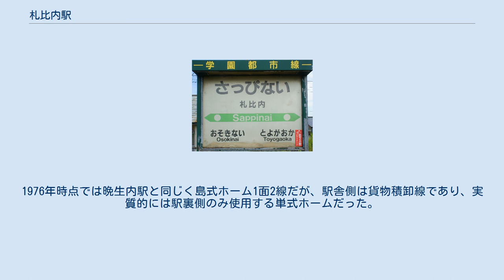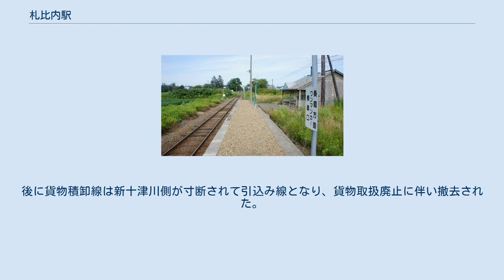札比内駅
札比内駅（さっぴないえき）は、北海道樺戸郡月形町字札比内にあった北海道旅客鉄道（JR北海道）札沼線（学園都市線）の駅（廃駅）である。
札沼線の区間廃止に伴い2020年（令和2年）5月7日に廃駅となった。
 1976年の札比内駅と周囲約500m範囲。
下が札幌方面。
現在の札比内川を指すアイヌ語に由来し、アイヌ語地名研究者の山田秀三は「乾く・小石の・川」を表す「サッピナイ（sat-pi-nay）」に由来する、と解釈している。
これは、乾季に水が干上がることからこの名がついたとされる。
 なお、永田方正による解釈や、『駅名の起源』（1939年版）などでは、「サッピナイ（sat-pi-nay）」を「乾く・小さい・川（涸れたる小川）」と解釈しているが、「小さい川」を「ピナイ（pi-nay）」と表す例はほかになく、北海道が設置した「アイヌ語地名普及会議」が1999年（平成11年）度にまとめた「アイヌ語地名リスト」では、山田の解が自然である、としている。
 単式ホーム1面1線を有していた地上駅。
石狩当別駅が管理していた簡易委託駅であり、駅前の薬店で乗車券を扱っていた。
2017年より、隣の豊ヶ岡駅までの乗車券のみの販売となった。
 駅の外観が似ていることから隣の晩生内駅と「兄弟駅」として知られていた。
1976年時点では晩生内駅と同じく島式ホーム1面2線だが、駅舎側は貨物積卸線であり、実質的には駅裏側のみ使用する単式ホームだった。
後に貨物積卸線は新十津川側が寸断されて引込み線となり、貨物取扱廃止に伴い撤去された。
 2020年5月7日の北海道医療大学駅 - 新十津川駅間の廃止にあたって、同日未明にホームに設置されていた駅名標および駅舎に掲げていた駅名板が撤去された。
 小さい街がある。
駅前には薬店（乗車券販売受託者）。
約700mほど南に行くと札比内小学校がある。